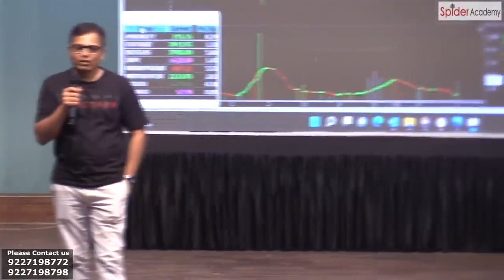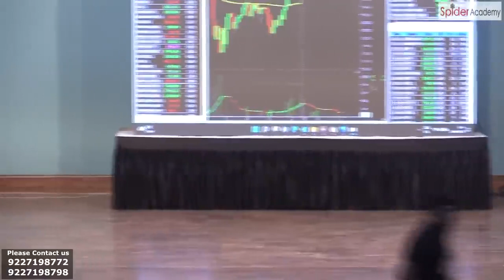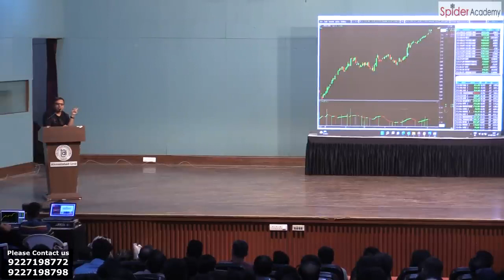Mitesh Patel Options Selling Session